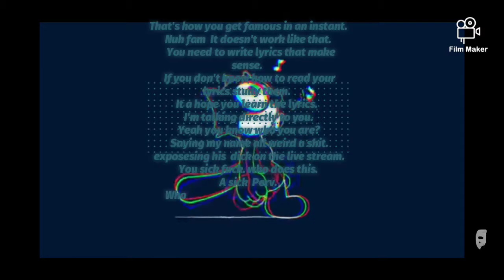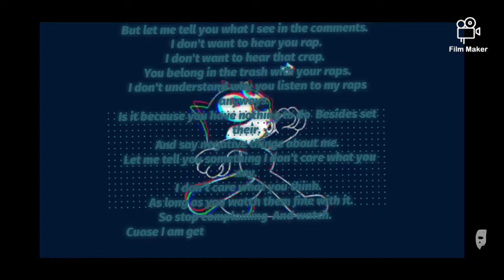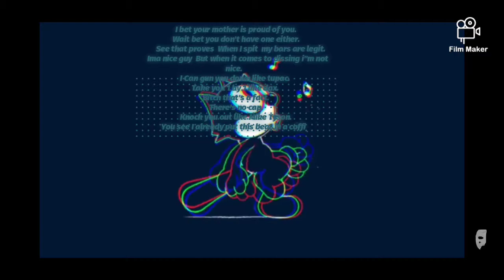My barz Are legit Danny G